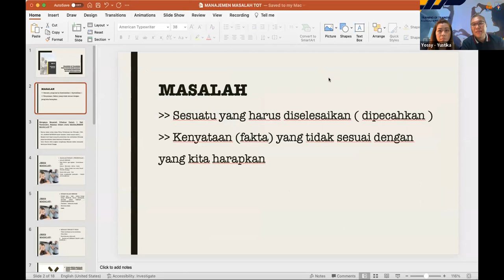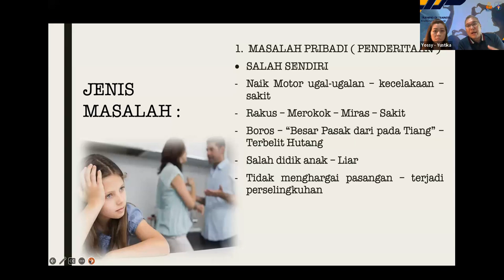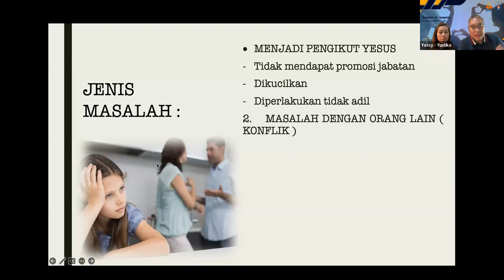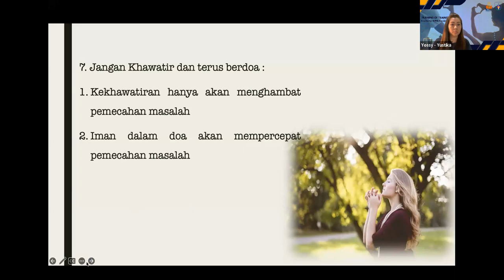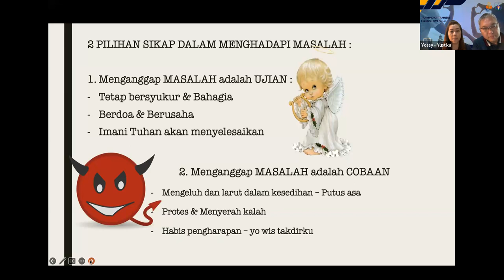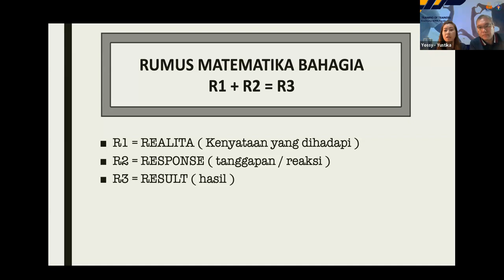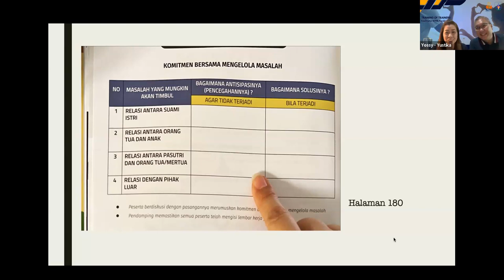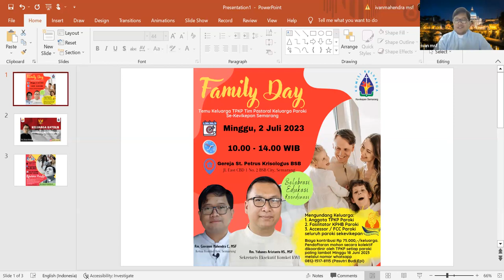Bab 12 - Manajemen Masalah | Komisi Keluarga Kevikepan Semarang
MANAJEMEN MASALAH | TOT KPHB PAROKI | KOMISI KELUARGA KEVIKEPAN SEMARANG
TOT #12 KPHB KAS

Manajemen Masalah
Bersama Pasutri Yossy - Yustika
(Komisi Keluarga Kevikepan Semarang)